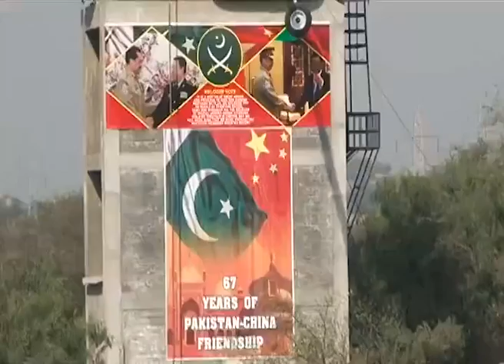PAKISTAN CHINA Joint Military Excercises | 2016